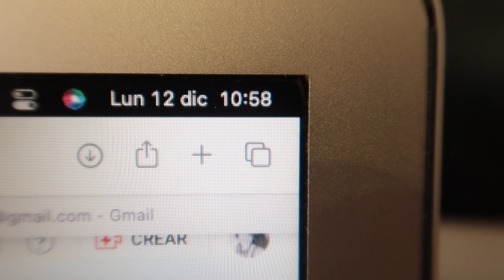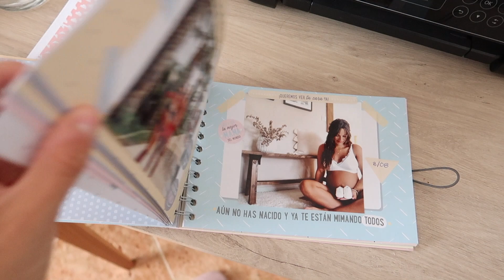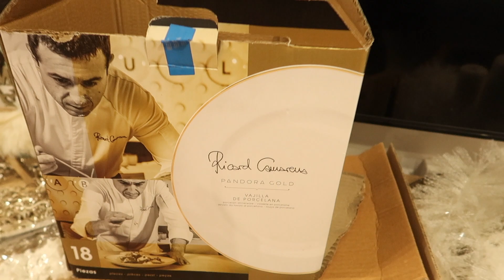VLOGMAS 13🎄🎅🏻 Amor de mastín ➕ Mesa de Navidad ➕ Aparece más moho 😰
Lunes super productivo en casa, los perros aman a la niña, aparece mucho mucho moho y os enseño cómo preparar una mesa de navidad  :)

Música: We Wish You a Merry Christmas de Twin Musicom tiene una licencia Atribución 4.0 de Creative Commons.